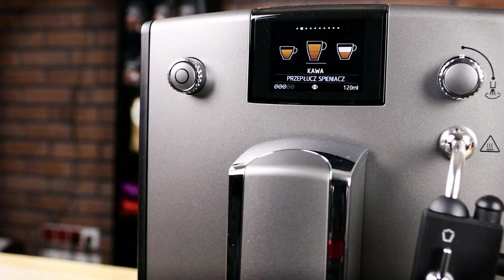Ekspres Nivona Cafe Romatica 675 - sprawdzamy jak działa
Mistrzyni Świata Baristów - Agnieszka Rojewska testuje ekspres Nivona Cafe Romatica 675. Jak się prezentuje, co potrafi i czy jest godny uwagi? Sprawdź sam!